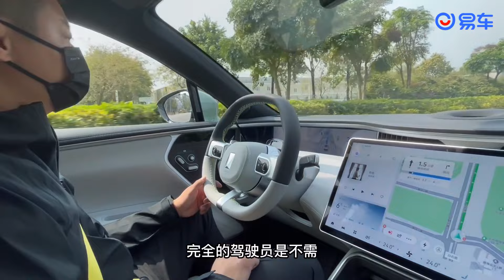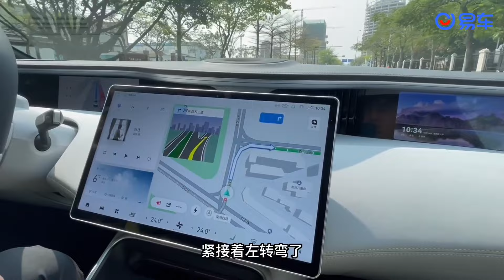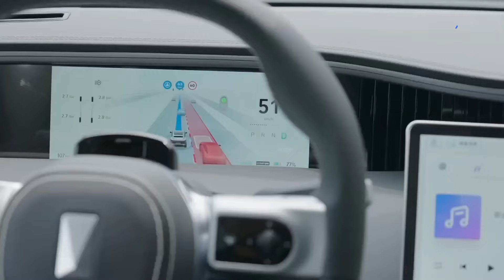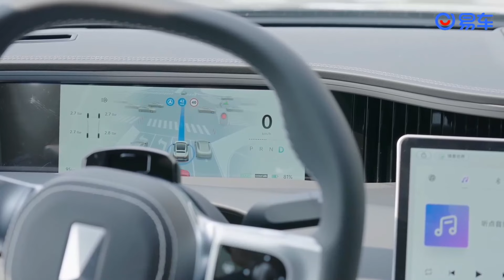首批迭代华为ADS2.0 阿维塔11深圳城区NCA首测